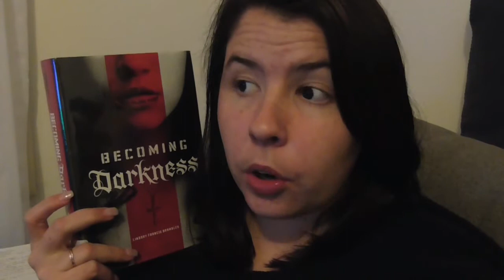Reading VLOG | 24th - 30th June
Well... June is over...